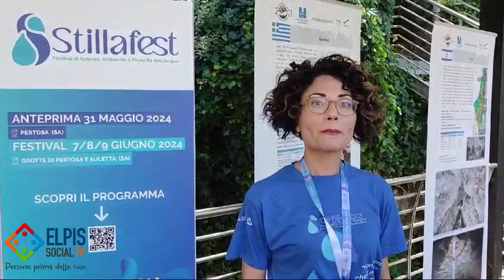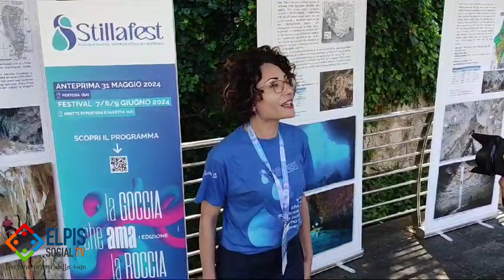Al via questa mattina, con il taglio del nastro da parte delle autorità, l’evento Stillafest!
Ha avuto ufficialmente il via questa mattina, con il taglio del nastro da parte delle autorità, l’evento Stillafest, il primo Festival Nazionale di Scienze, Ambiente e Filosofia dell’Acqua, dal titolo “La goccia che ama la roccia”, in programma presso le grotte di Pertosa-Auletta dal 7 al 9 giugno e organizzato dall’associazione culturale Stilla.